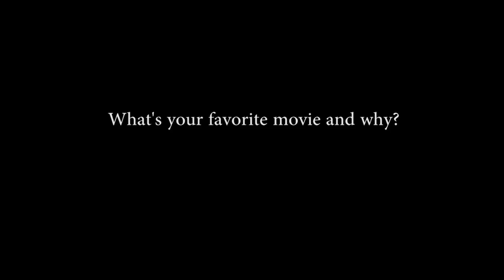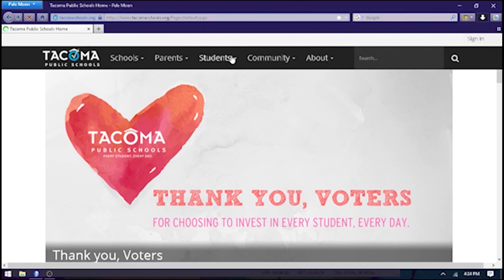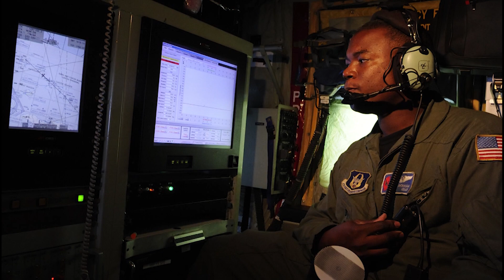02/27/18 Stadium High School Morning Announcements